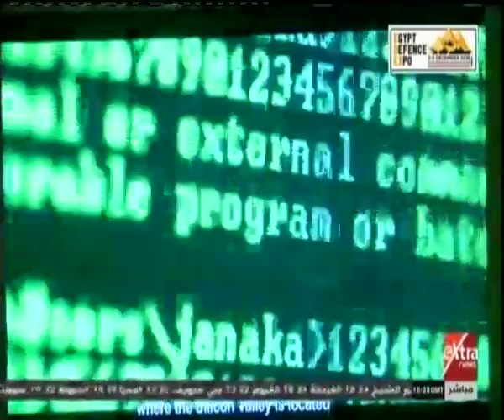غرفة الأخبار| مؤتمر حول بدء المرحلة الثانية لحملة 100 مليون صحة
غرفة الأخبار| جولة الـ 12 ظهراً الإخبارية مع نانسي نور | 1 ديسمبر 2018